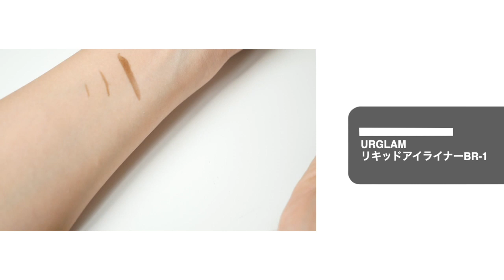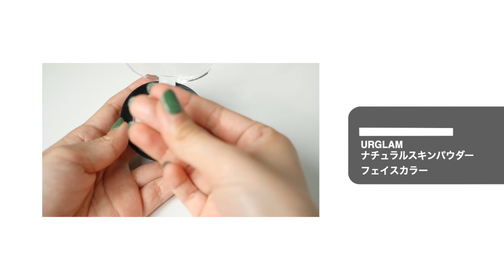【100均】ダイソーでアラフォーメイク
このメイク用品、1回目使ったときはつきすぎて酷くなってしまったのですが、
2回目からはつけすぎ注意で挑んだら綺麗にメイクできました😊
ダイソーの化粧品は本当に使えます！
必要なのは慣れとテクニックだけだと実感！

36歳、アラフォーゆかりです！
美容と健康が好きな３６歳❤︎
皆様を大人のladyに致します。
（と、言いながら美容をさらに学びながら追求していきます）

実はイチナナライブで人気者なんです❤︎

林村ゆかりで検索してくださいね！